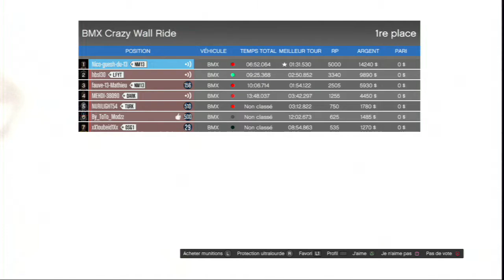Gta 5 online ps3. 1 courses wall ride en bmx avec mes abos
Gta 5 online ps3. 1 courses wall ride en bmx avec mes abos Nico-guesh-du-13